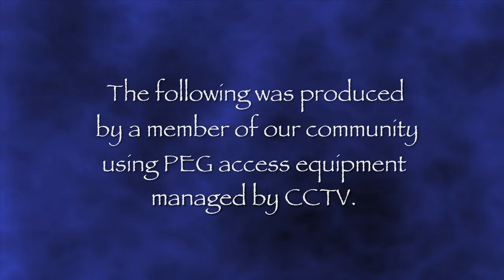Salem @ Work Ep. 5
Paige Rancourt, a Career Achievement Network (theNET) graduate talks about her experience and how theNET helped change her future.